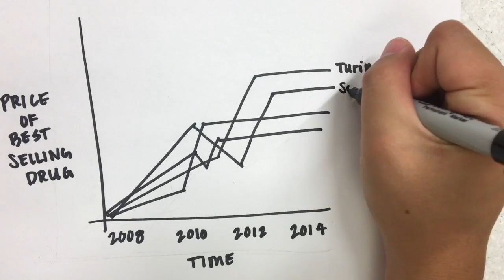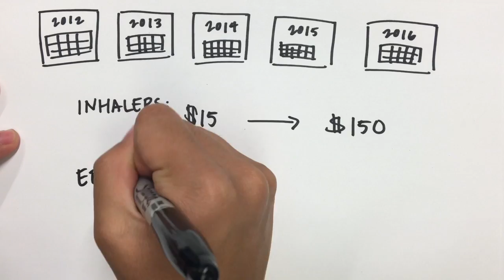Essay 3 Video Argument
Pharmaceutical companies and their skyrocketing drug prices